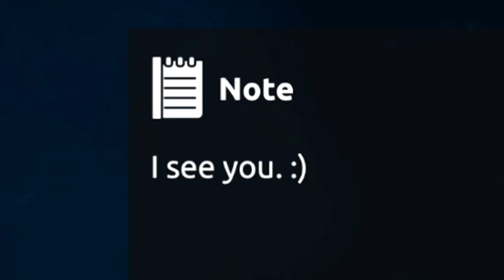Thief Simulator 2 is hilariously broken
SOCIALS